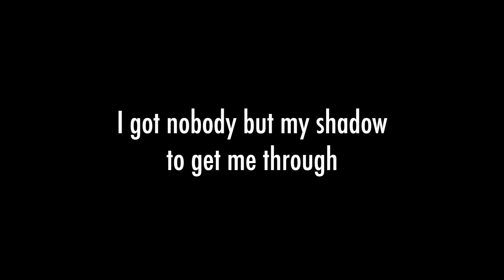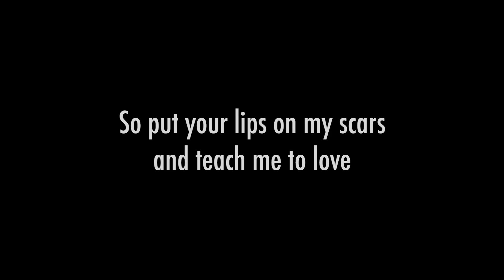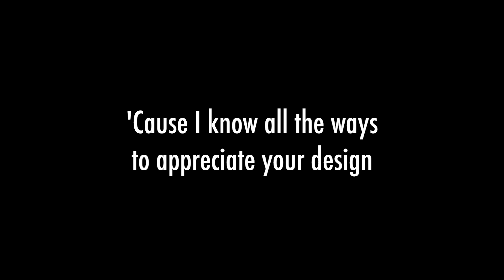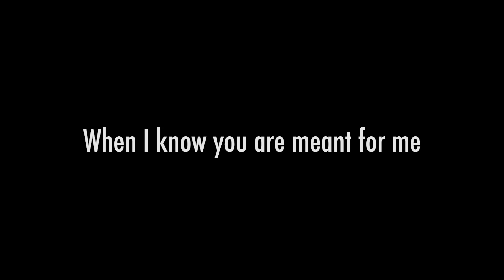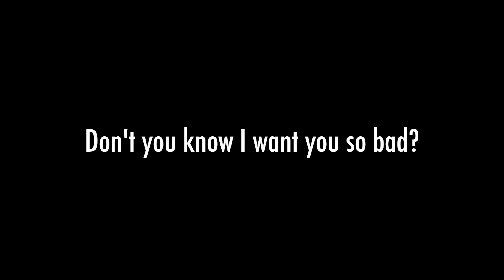Jaymes Young - Don't You Know (Lyrics)